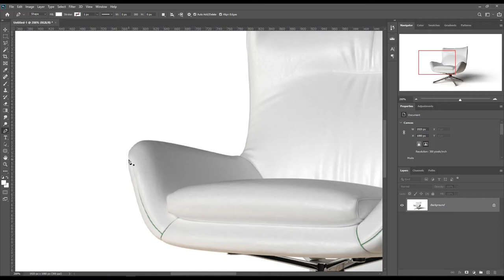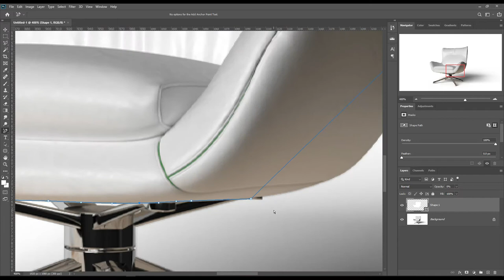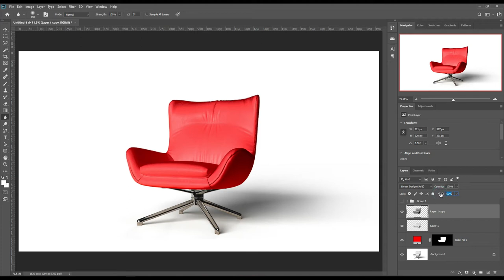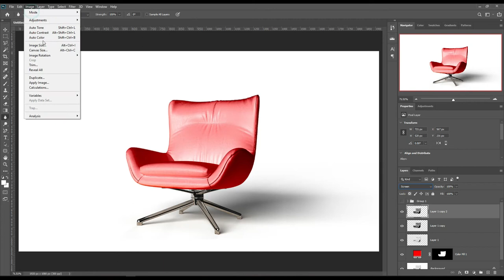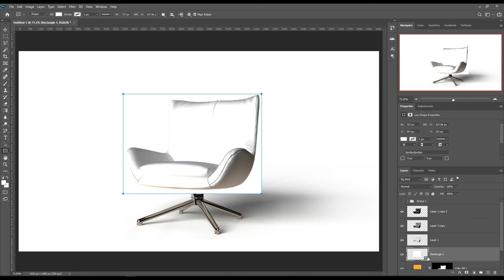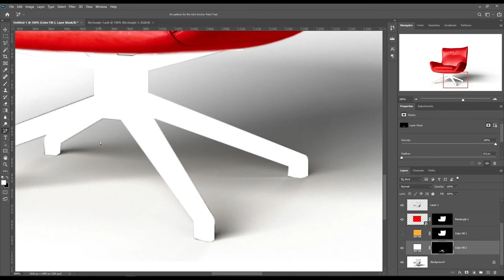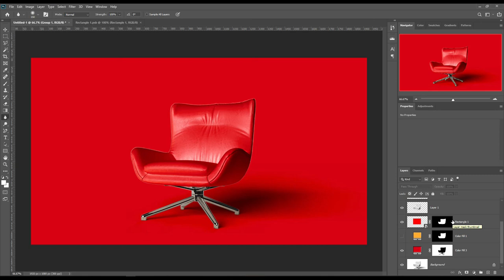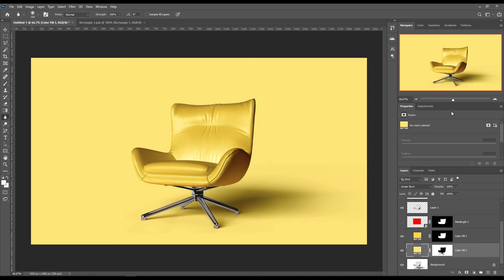How to make chair mockup Mockup| Photoshop Mockup Tutorial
Hello viewers, today Mockup Art (MockupHut Exclusive) created a Free Realistic Chair Mockup. Like always Mockup Art does make it free for everyone.